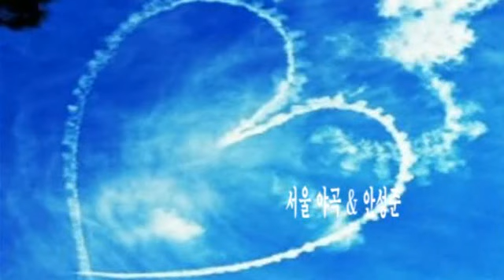서울 야곡 & 안성준